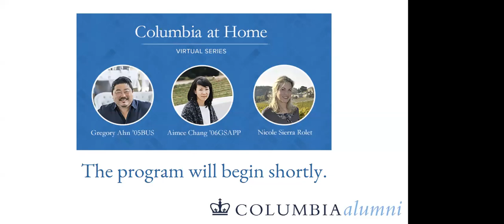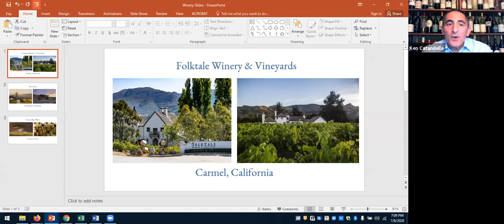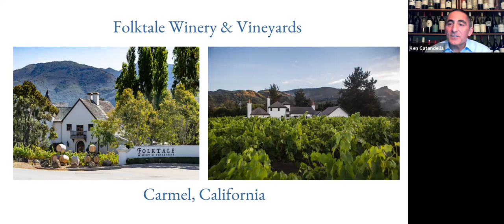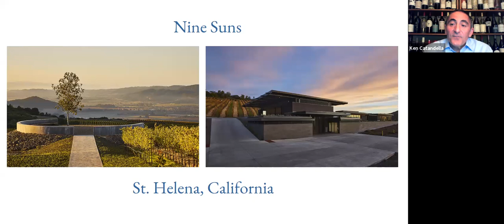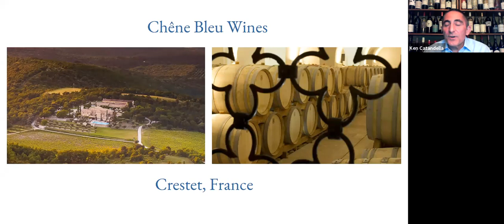Columbia at Home Series: The Noble Grapes | A Wine Tasting Overview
Expand your knowledge and enjoyment of wines with members of the Columbia Alumni Wine Industry Network (CAA-WIN)! Greg Ahn ’05BUS, Aimee Chang ’06GSAPP, and Nicole Sierra Rolet, along with CAA-WIN co-founder Ken Catandella, senior executive director for CAA and University Relations, introduce you to the six most prominent grape varieties, discussing Riesling, Sauvignon Blanc, Chardonnay, Pinot Noir, Cabernet Sauvignon, and Syrah/Shiraz.

The CAA’s weekly Columbia at Home virtual series features Columbians speaking on informative and engaging topics during this difficult time. Diverse topics span the latest on the COVID-19 crisis, health and wellness, entertainment, and more.